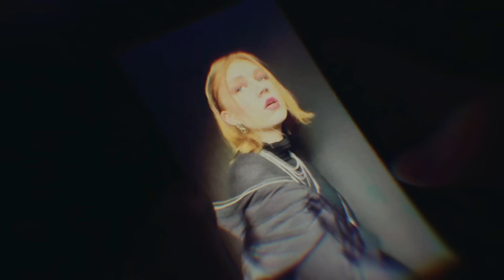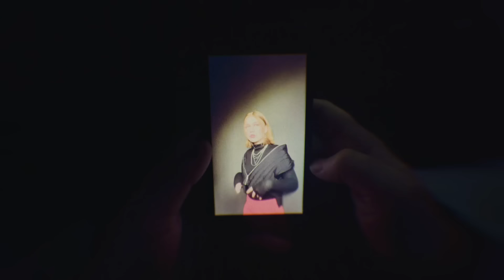Felix Cartal - My Last Song (ft. Hanne Mjøen) [Official Video]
Off my new album "Expensive Sounds For Nice People".

Directed by Kasey Lum
Concept by Felix Cartal & Kasey Lum

MY LAST SONG
You say I don’t give a damn
Coming home at 4 am
As if we don’t mean a thing
To me
I’m all out of energyAlways humming melodiesWhat’s with all the jealousy?Just breathe

You ask if I’m honest
Saying we have problemsAtypical classic starving artist
Saying I’m broken
Hiding my emotions
Maybe I’m just differently outspoken

You say I don’t feel at all
Just listen to my last song
I’ve felt things I can’t recall
But they’re all but they’re all
In my last in my last song

Feel the pulse
If you wanna keep me close
Try to keep up with my notes
Tonight
In the need of therapy
High on different melodies
Now I think it’s time that we rewrite

fuck me up